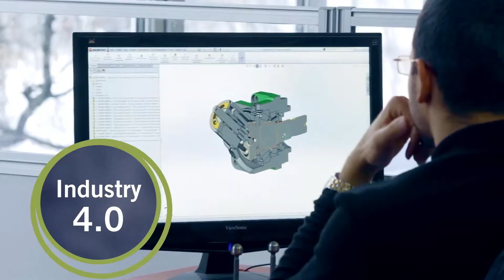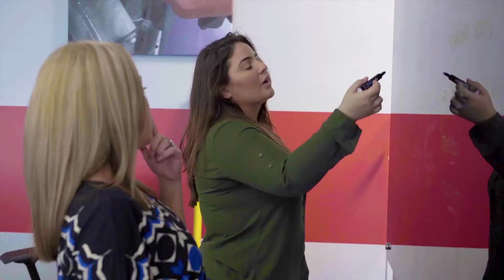Stanley Black & Decker: The Future of Industry 4.0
At the 2019 Luminary Award, the World Affairs Council of Connecticut celebrated Connecticut’s global leadership in innovation and Industry 4.0. The Council is proud to honor Stanley Black & Decker, a global leader anchored in Connecticut. Stanley Black & Decker supports the makers, creators and innovators of the world while providing the ideas and tools for those who make the world.™

Get to know these pioneers who are shaping the future of global manufacturing and the next industrial revolution.

2019 Luminaries:

Mark T. Maybury, Chief Technology Officer, Stanley Black & Decker

Sudhi N. Bangalore, Vice President, Industry 4.0, Stanley Black & Decker